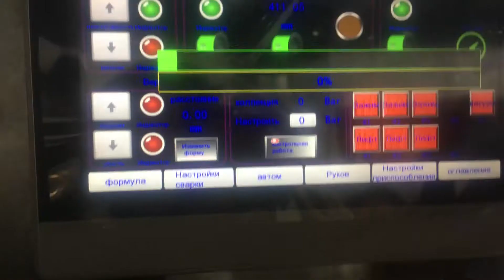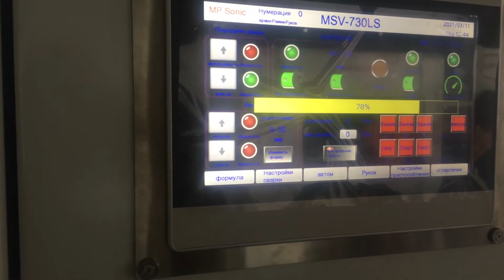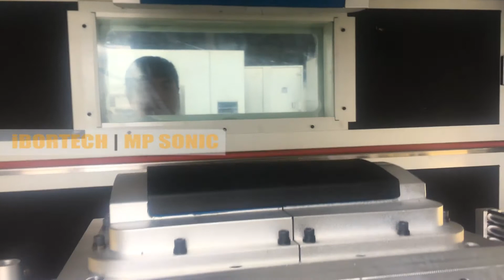Vibration Welding Tooling Installation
By MP Sonic technique, it is easy to operation vibration welding tooling change-over. The initial vibration height and upper jig frequency can be searched by machine system automatic.
With MP Sonic vibration welder, plastic parts welding can achieve effective and stable process performance in perfect welding result.